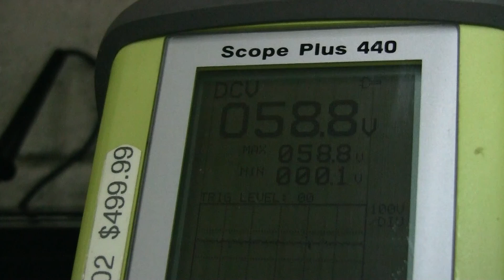MotoMaster Nautilus 12 Volt DC intelligence charger 6-DMZ-20 12V battery